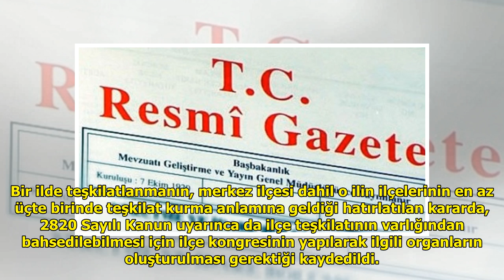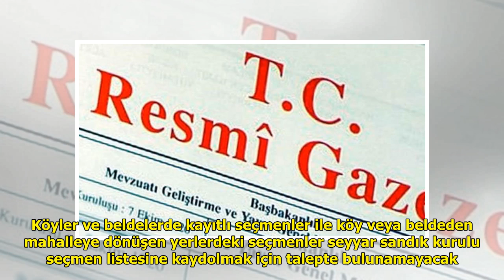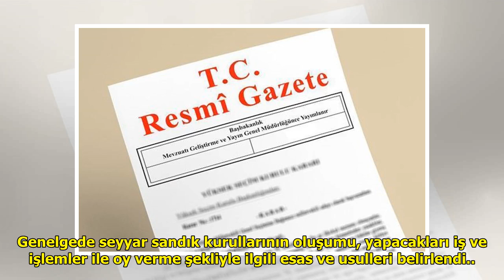YSK kararları Resmi Gazete'de yayımlandı DuckNews TV